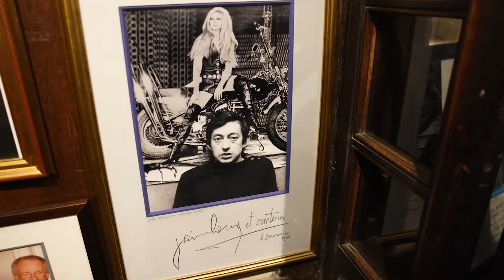ROUEN À TABLE – LE CANARD À LA ROUENNAISE, La rencontre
Pour ce neuvième épisode de Rouen À Table, le Chef Damien vous invite dans une célèbre institution de Rouen, le restaurant La Couronne 🏠

Vincent Taillefer vous présente tous les secrets de la plus vieille auberge de France, un lieu chic et gastronomique au cœur de la Place du Vieux Marché de Rouen.

On vous laisse apprécier ce moment ! 📽️